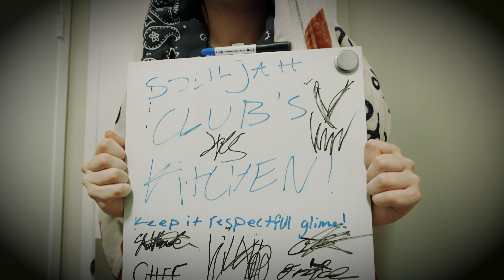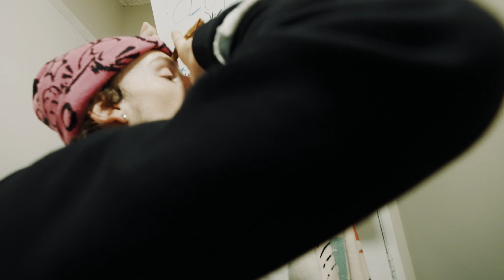KILLXERO - MOXXXIE [MV]